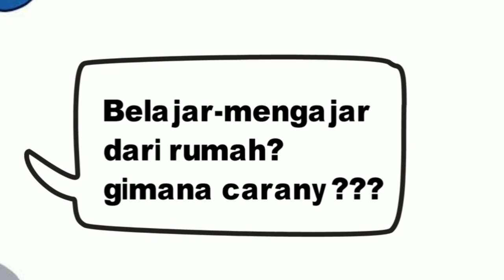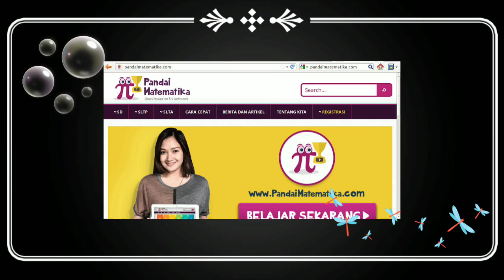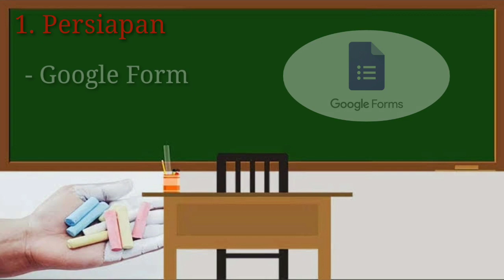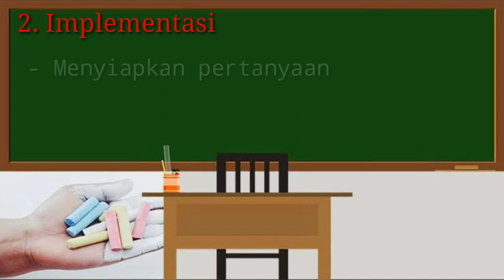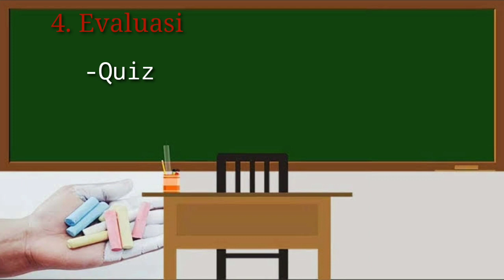TUGAS PEMBATIK LEVEL 2| VLOG PEMANFAATAN RUMAH BELAJAR| BELAJAR DARI RUMAH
Video ini tentang pengalaman baik (best practice) saya dan peserta didik dalam pemanfaatan rumah belajar dalam rangka kegiatan belajar dari rumah...

Eki Rahmad M.Pd